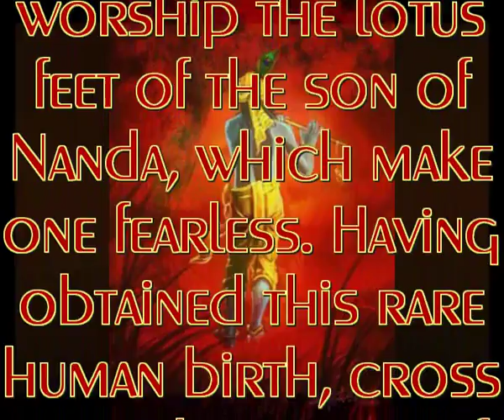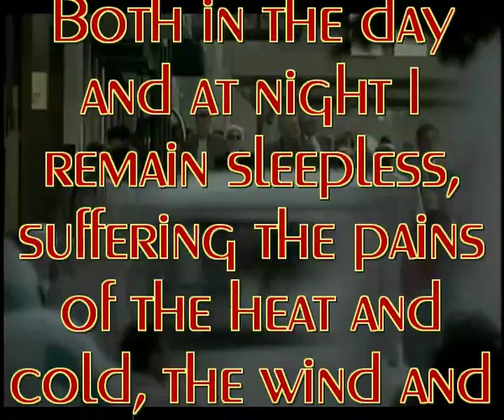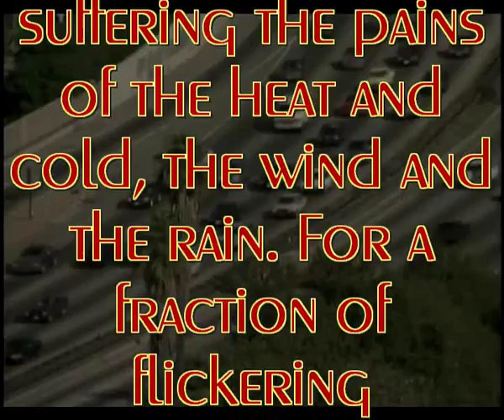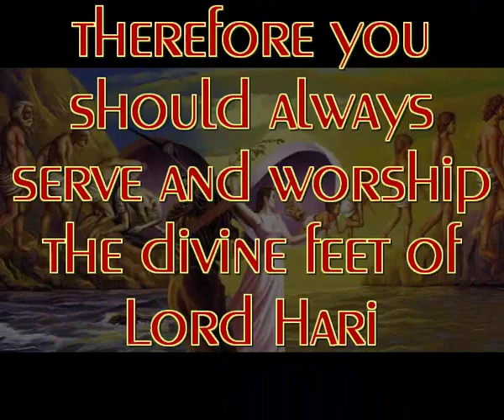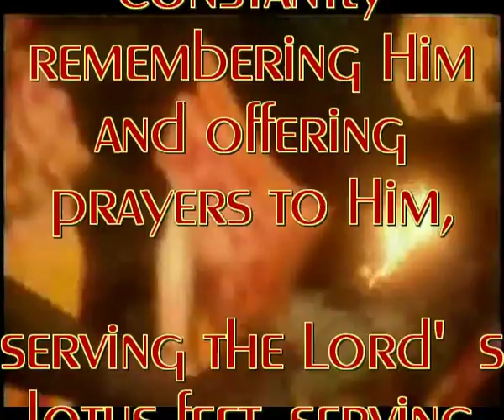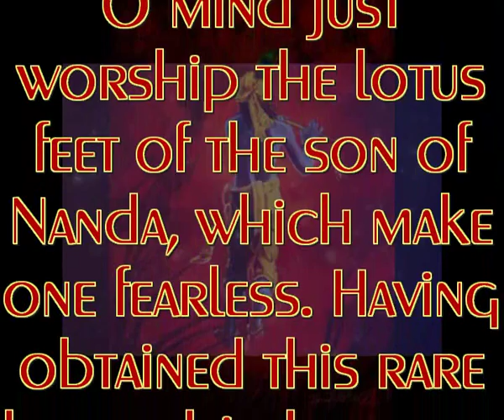Instructions for the MIND, by KRSNA PREMA. -Clip Arrangement:JDF